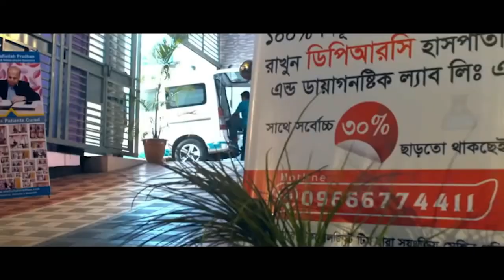PLID র রোগী সুস্থ হওয়ার পর কি বললেন । Back pain, Lowar Back Pain, AVN, SPA, AS, OA, PID, PCID